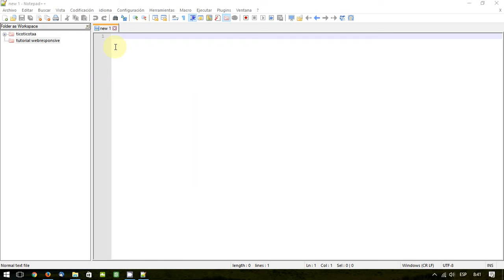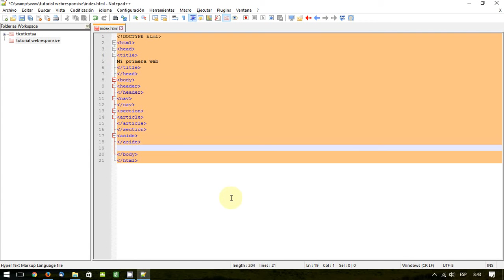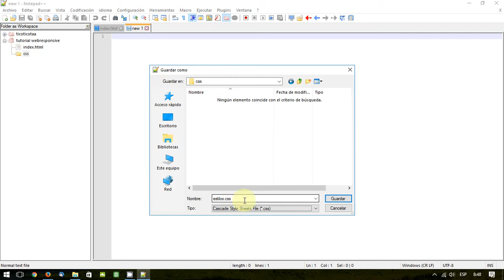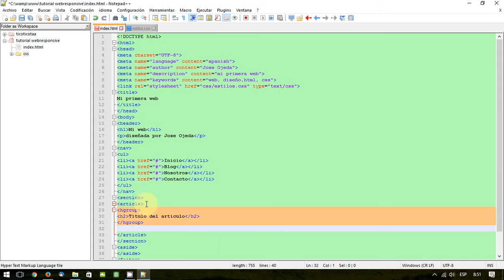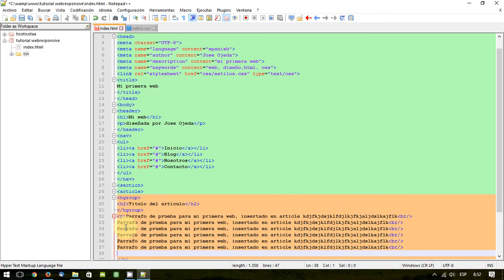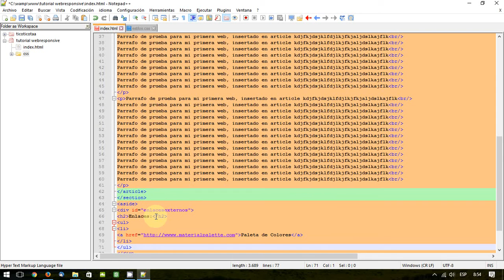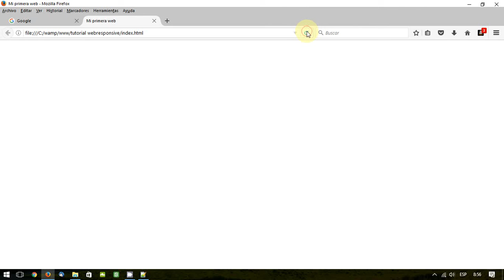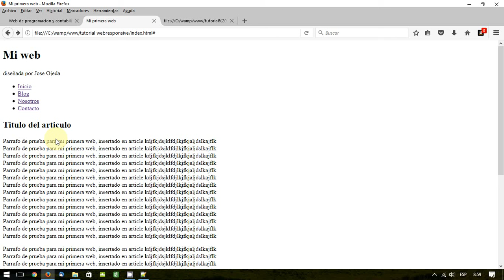01 Web responsive estructura Html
En este video creamos la estructura html de nuestra web, preparando todas las partes y el contenido de la pagina principal, todo ello con software libre, en este caso utilizando Notepad++